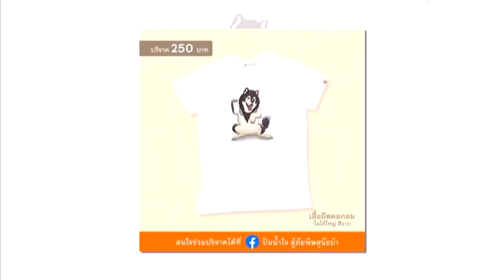กรมพระศรีสวางควัฒน ทรงงานวิสัญญีสัตวแพทย์ร่วมกับทีมสัตวแพทย์ ณ โรงพยาบาลสัตว์มหาวิทยาลัยเกษตรศาสตร์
วันนี้เวลา 08.05 น. สมเด็จเจ้าฟ้าฯ กรมพระศรีสวางควัฒน วรขัตติยราชนารี เสด็จไปยังศูนย์ศัลยกรรมและการผ่าตัดผ่านลำกล้อง ชั้น 2 อาคารเฉลิมพระเกียรติ 80 พรรษา บรมราชินีนาถ โรงพยาบาลสัตว์ มหาวิทยาลัยเกษตรศาสตร์ (บางเขน) ในการทรงงานวิสัญญีสัตวแพทย์ เพื่อวางยาสลบให้กับสุนัขเพศผู้พันธุ์ผสม ชื่อด็อบบี้ อายุ 5 ปี เข้ารับการผ่าตัดทำหมันและแก้ไขภาวะทองแดง และสุนัขเพศผู้ พันธุ์ซามอย ชื่อมองบลัง อายุ 6 ปี เข้ารับผ่าตัดทำหมันและตัดเนื้องอกที่ขาหลังขวา

การผ่าตัดทำหมันให้กับสัตว์เลี้ยงเป็นการช่วยลดการขยายพันธุ์ ควบคุมจำนวนประชากรที่มากเกินไป ซึ่งอาจเป็นสาเหตุของการเกิดโรคพิษสุนัขบ้าขึ้นได้ ทั้งยังสามารถแก้ไขความผิดปกติโรคทางระบบสืบพันธุ์ที่เกิดขึ้นได้ หากเจ้าของสัตว์เลี้ยงมีความประสงค์ไม่ต้องการขยายพันธุ์สัตว์เลี้ยง การผ่าตัดทำหมันเป็นวิธีที่ดีที่สุดสำหรับการคุมกำเนิด สามารถลดความผิดปกติของระบบสืบพันธุ์ได้อีกด้วย